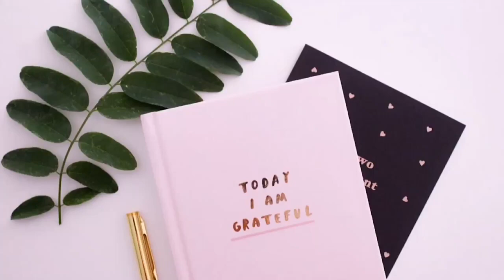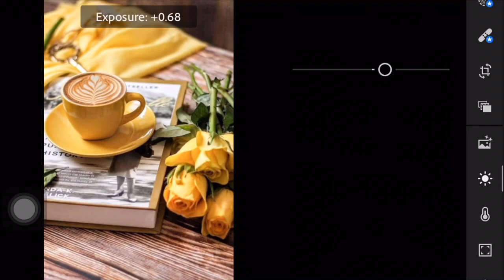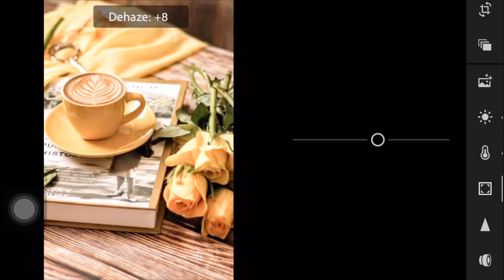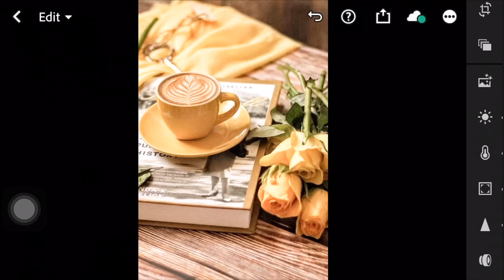Moustachic Inspired Lightroom Mobile Presets Photo Editing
In this video, I’m going to show you how to edit Moustachic Inspired Preset using Lightroom mobile.

Not all preset will fit in every photo, please make an adjustments if required.

           Example: 1. Password: 27**
                            2. Password: **11